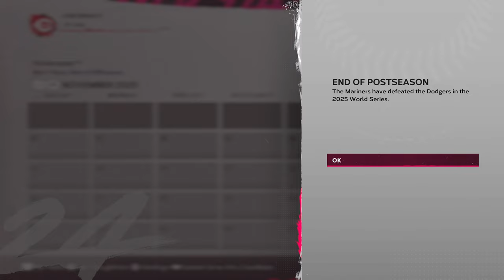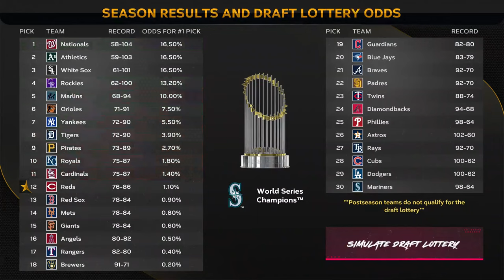BLOCKBUSTER TRADE IN THE OFFSEASON! MLB THE SHOW 24 CINCINNATI REDS FRANCHISE EPISODE 35!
No more playing around.